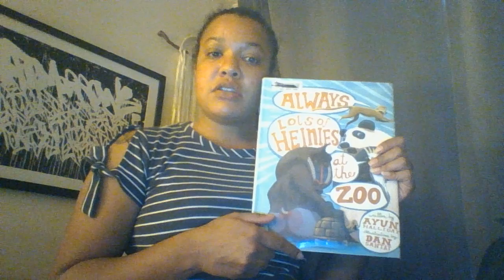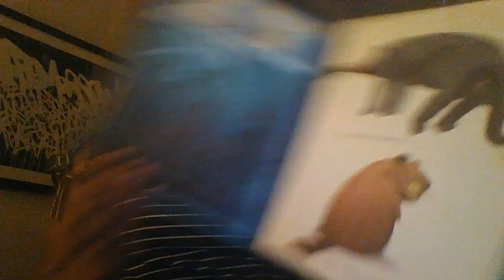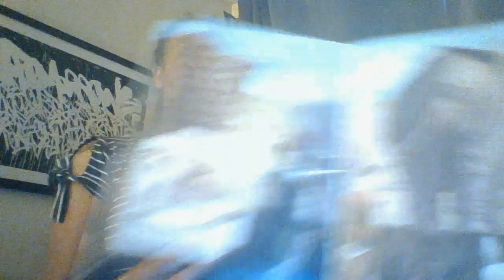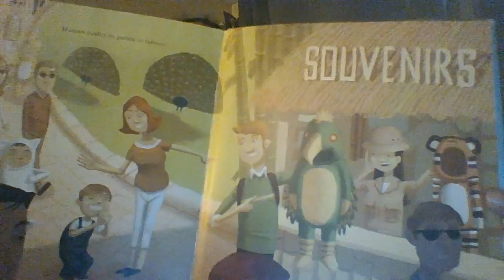Always Lots of Heinies at the Zoo by Ayun Halliday